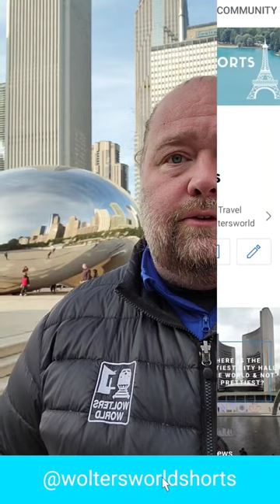What travel info are you looking for? Food? Budget? Tips? We have many channels to help!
Where can you find Wolters World videos? Lots of places! It depends what you want to watch!